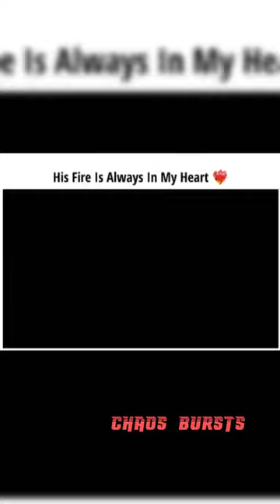Rengoku Kyujiro 🔥😭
Hope you all will love and support me🥰